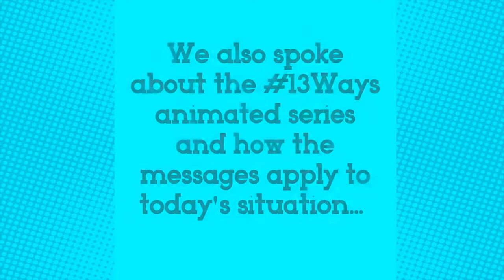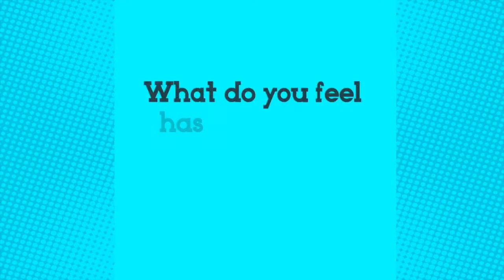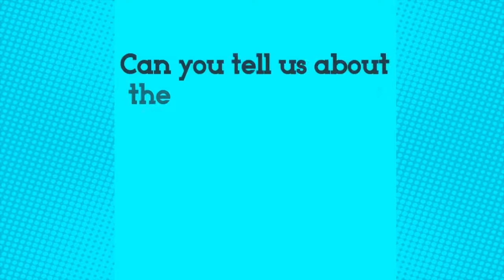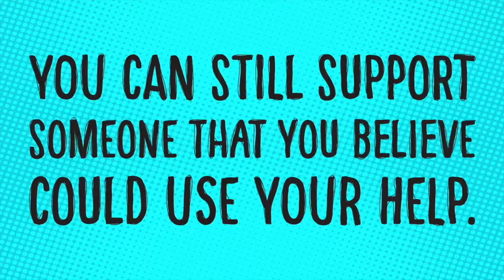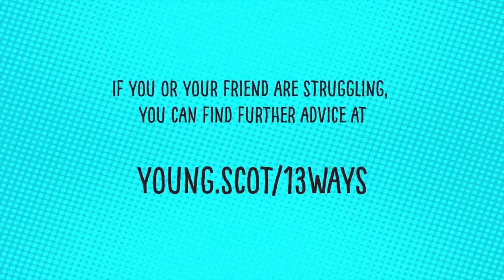Mental health during lockdown | Young people share thoughts with North Ayrshire Choose Life Manager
During the COVID-19 pandemic lockdown, its been important to look after our mental health as well as our physical health. In this video, some North Ayrshire young people discuss their experiences of lockdown with our local Choose Life Manager, Sarah and Youth Worker, Craig.

They also discuss the "13 ways to help your friend if they are struggling" animated series created by local young people to raise awareness of suicide prevention. You can find it on the North Ayrshire Youth Services channel on this playlist

For advice on protecting your mental health during lockdown, you can

If you are struggling and may be having suicidal thoughts, support is available.